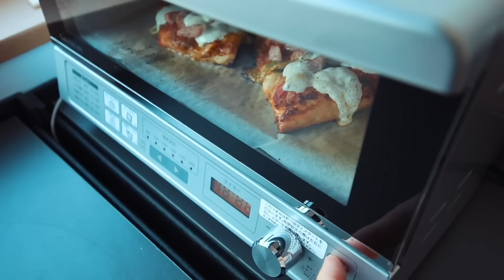【コストコ】クリスマスおすすめの食品(サラダ/チキン/ピザ/ケーキ/寿司)をまるっと紹介｜12/23朝イチパトロールした結果【VLOG#256】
- - - Edit - - -
・iMac 27(2017)